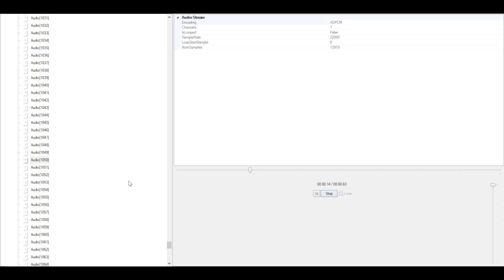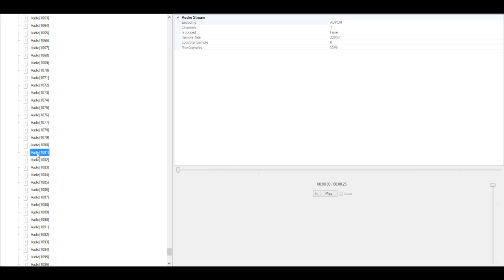Mario Has 129 Voice Clips in NSMBW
Although this video does not contain anything inappropriate for children, that does not mean that the video is aimed at them but instead can be viewed by All Ages.

To be honest I don't know if any of them are unused, because most of his actions have multiple voice clips that he'll randomly pick from.